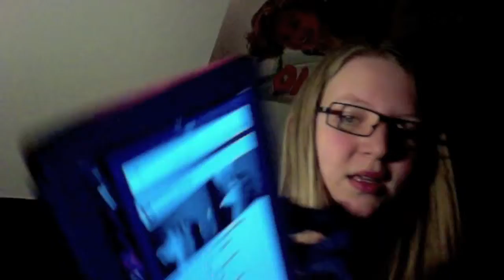Instead ...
Once upon a time I went on Tumblr and found a really awesome post about what you can do instead of self harm. I love this, and everything works! Believe me, I've done a lot of those things.